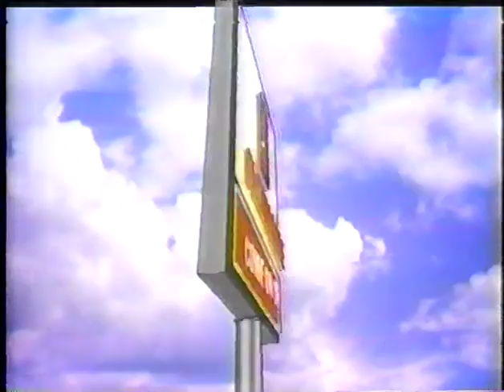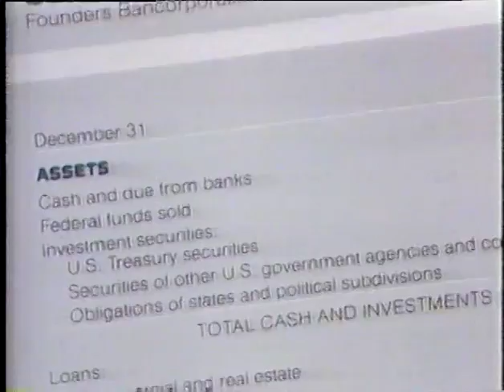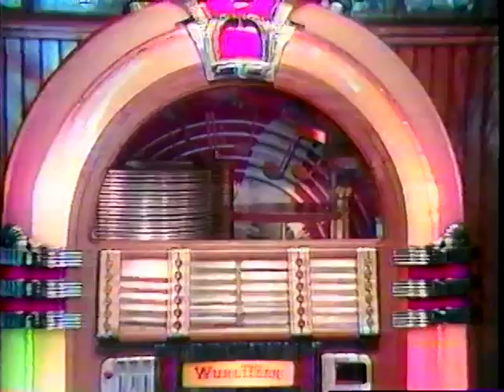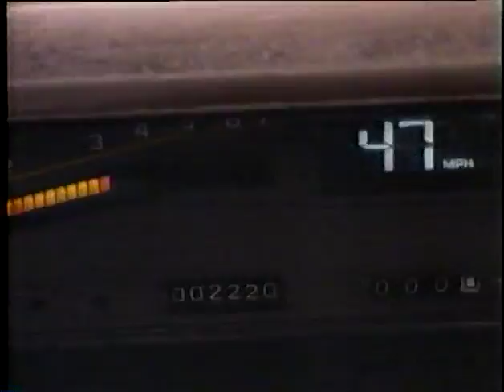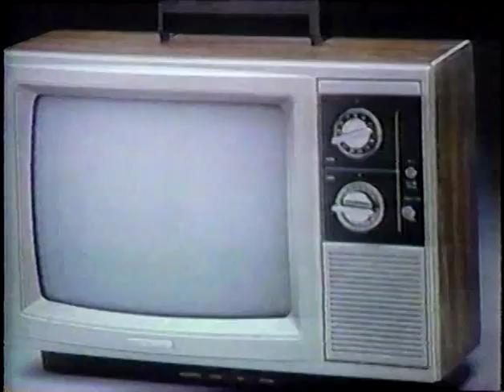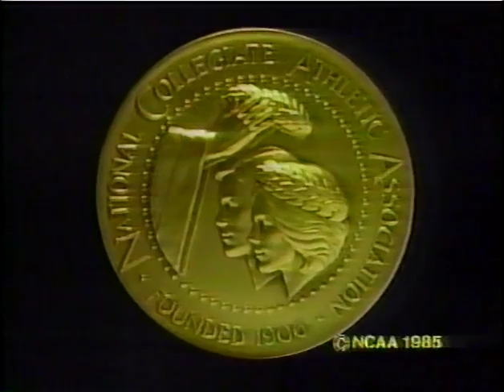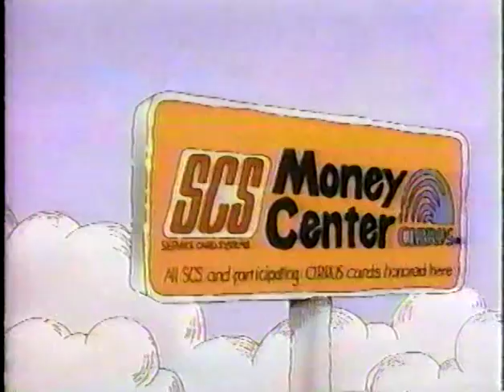1985 NCAA Basketball Tournament Midwest Regional Semi Final Oklahoma vs Louisiana Tech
1985 NCAA Basketball Tournament  Midwest Regional Semi Final Oklahoma vs Louisiana Tech Featuring Wayman Tisdale of Oklahoma and Karl Malone of Louisiana Tech